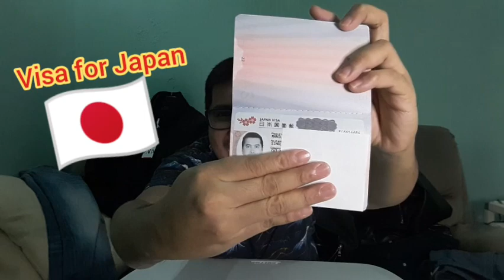Vlog.#102 Winter Clothes HAUL. Visa Denied or Approved.?!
Please:
my Videos.